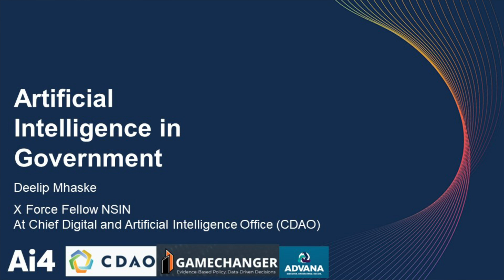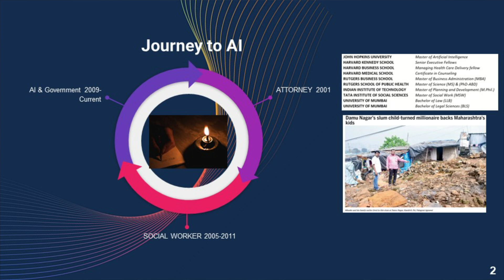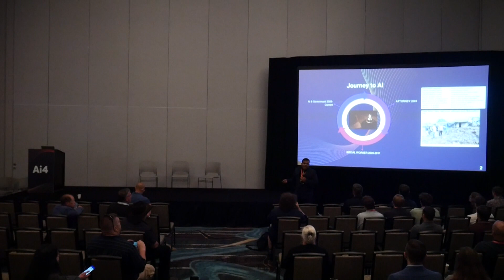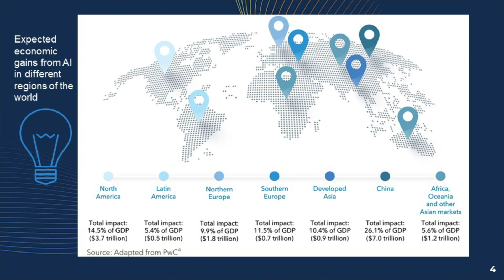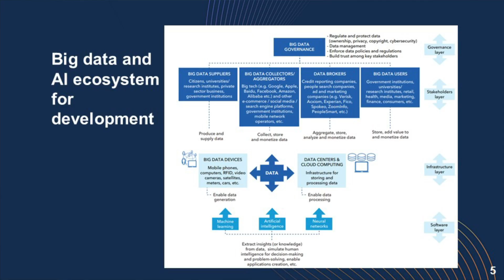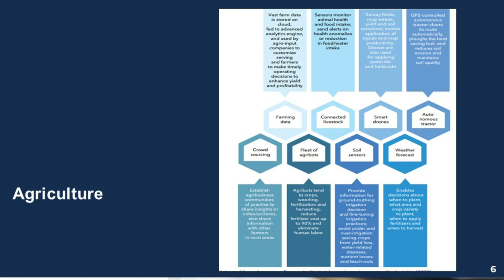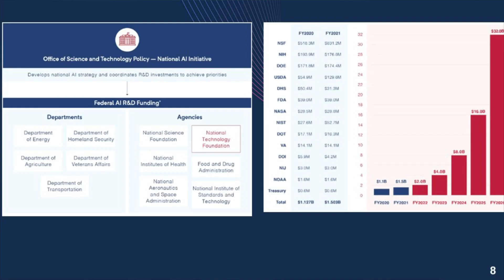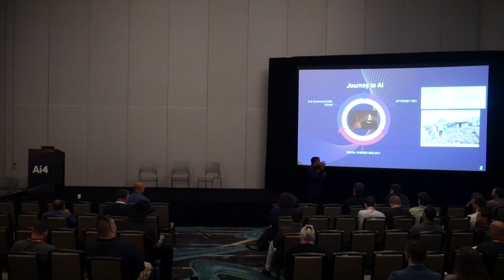AI for Government with X-Force Fellow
Deelip Mhaske, XForcefellow - The Chief Digital and Artificial Intelligence Office (CDAO), DoD - The Chief Digital and Artificial Intelligence Office (CDAO)

Abstract:
The government sector is undergoing a paradigm shift towards in adopting and using Artificial Intelligence in creating a sustainable and meaningful digital transformation. DoD's GAMECHANGER is part of the Advana platform, the Department’s enterprise data and analytics platform that supports senior-most decision-makers with executive dashboards, data tools, and other analytics products. As one of Advana’s largest and most widely used apps, GAMECHANGER is already improving how action officers navigate information to reach timely decisions.

GAMECHANGER for Policy now includes documents from numerous sources. 7,000 users users have conducted over 101,000 queries using the application. Users have said that the app has quickly become a “one-stop-shop,” saving hours of scouring different sources. With the ability to find references that policymakers may not have considered otherwise, DoD is better positioned to mitigate policy conflicts, analyze the economic impacts of policy changes, and align policy requirements with a defense strategy. While the core GAMECHANGER application focuses on DoD policy, the platform is scalable and extensible to any number of NLP use cases. Since its inception, GAMECHANGER has attracted and continues draw its portfolio of stakeholder use cases (40+). One such example is the Electronic Document Access (EDA) clone, an ongoing project that allows search and discovery across all DoD contract data.